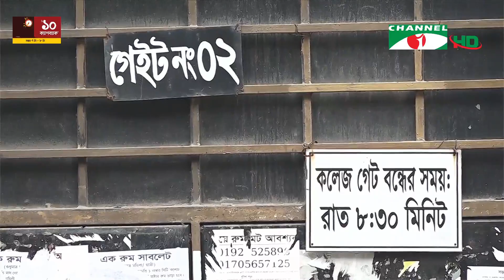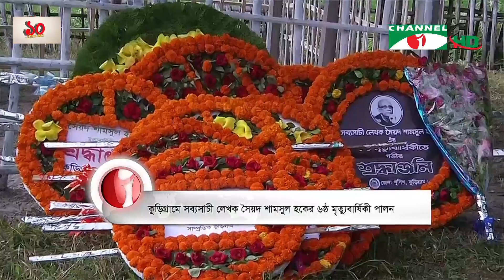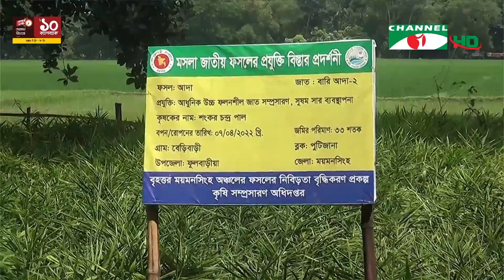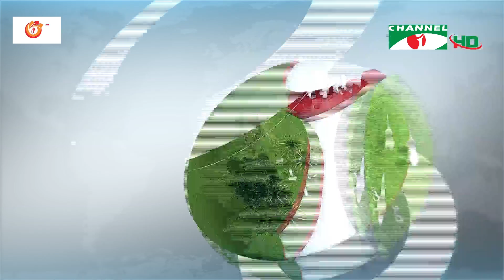চ্যানেল আই দুপুর ২ টার সংবাদ | Channel i News 2 pm | 27 ‍September, 2022